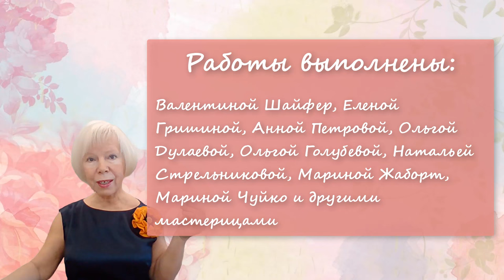Работы учениц онлайн школы кройки и шитья Галины Коломейко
Радуюсь и горжусь работами своих учениц. Не приходит и дня, чтобы вы не порадовали нас своими новыми работами.
Поздравляю нас с днем весны. И желаю не останавливаться в своём умении создавать красоту и приносить радость себе и миру!
Всегда ваша,
Галина Коломейко